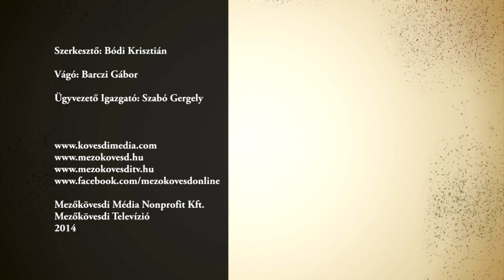Még lehet jelentkezni a focitáborba